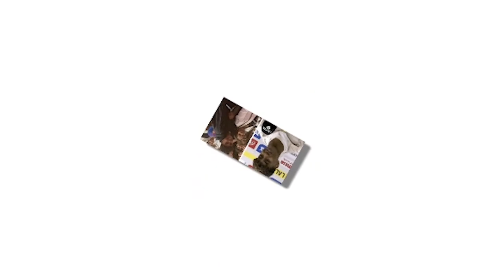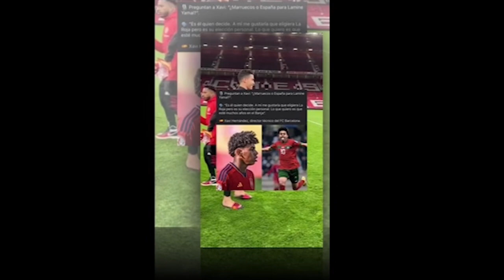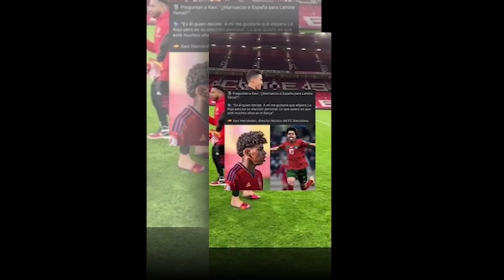Qiso & Qeys Lamine Yamal, maxaad ka Ogtahay Dhibaatada Barce & Xalkeeda, Real o hal dhibaato